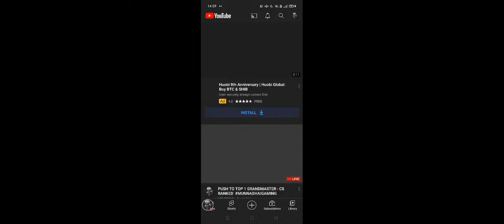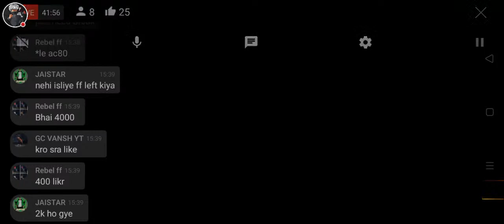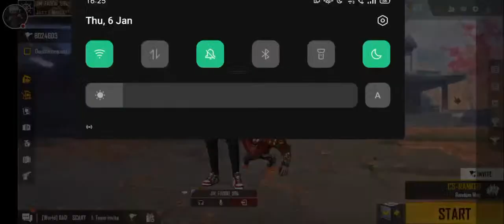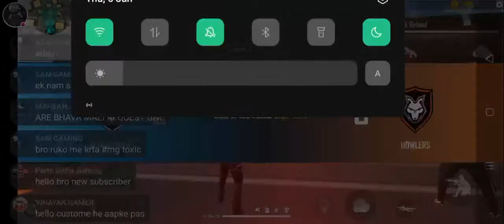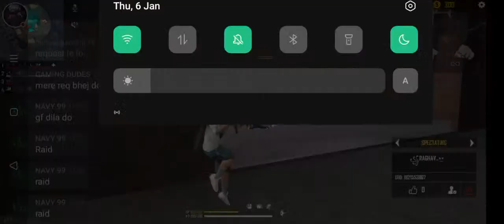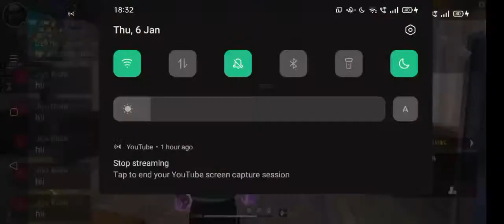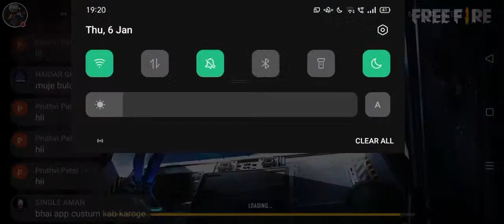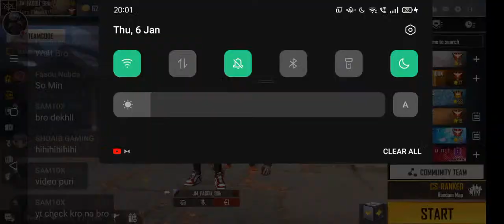PUSH TO TOP 1 GRANDMASTER - CS RANKED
Tags Ignore:
@TOTAL GAMING  @GYAN GAMING  @DESI GAMER  @RAI STAR  @MUNNA BHAI GAMING  @Classy FireFire  @NONSTOP GAMIONG  @TECHNO GAMERZ
@CARRY IS LIVE  @PAHADI GAMER  @ GULLU YT  @SOONEETA  @B2K GAMER  @RDXROCKY  @LIVEINSAN   @Mithun Gaming
Tags Ignore
 Ненужные теги: xxxtentacion, empire, rap, bad vibes forever / empire, hip hop & rap, xxx, look at me, lil pump, music, bad vibes forever, sad, sad!, juice wrld, members only, hope, music video, 2017, hip-hop, the, ski mask the slump god, エックスエックスエックステンタシオン, revenge, ?, llj, jmp, hip hop, jocelyn flores, wishing well, ski mask, tentacion, икстентасион, xxxtentacion tribute, pop, lil wayne, live, wifisfuneral, official, rip, jahseh onfroy, yung bratz, 2019, trap, jahseh, jesus honcho - infatuated (official music video), emotional rap, yung bratz xxxtentaction, elevator, yung bratz xxxtentacion, elevator xxxtentacion, yung bratz lyrics, xxxtentacion songs, infatuated, xxxtentacion yung bratz, yung bratz artist, arms around you song, arms around you, sway lee, arms around you tribute, rap music, pop music, proudcatowner, xxx tentacion, hip hop music, armaroundyou, armsaroundyou, yung bratz rap, yung bratz song, elevator audio only, yung bratz audio only, yung bratz new song, lilpump, swaelee, maluma, pump, xxxtentacion original, miami, новая песня, альбом, новый альбом, cover, клип, плагиат, rauf faik я люблю тебя, rauf faik альбом, рауф и фаик плагиат, украли песню, кавер, рауф и фаик детство, rapper, murder, cbs 4 news evening, infinite militia, rauf faik, рауф и фаик,ik - детство, детство, рауф фаик, rauf faik из за тебя, байт, xxxtentacion live, concert, rolling loud, 88rising, tour, denzel c..., save me (audio), eminem rip donald trump, eminem diss donald trump, втренде, новый клип, украли у тентасьона, тентасьон, rauf faik плагиат альбома, naruto vs sasuke, naruto, amv, save me, xxxtentacion - save me (lxry remix), 1 hour, 1hour, loop, xxxtentacion - save me, lil peep, hand, react to xxxtentacion death, react to xxxtentacion, rappers react, xxxtentacion killed, react to xxxtentacion dead, club, helping, pompano, cinema, hour, one, joey bada$$, the remedy for a broken heart, heart, broken, ジョーイ・バッドアス, infinity (888), legend's never die, legends never die, インフィニティ (888), for, remedy, download, mp3, listen, seamless, video, replay, beats, beat, long, xxxtentacion dead, rip xxxtentacion, tyga, xxxtentaicon fight, xxxtentacion leak, xxxtentacion leaked, 6ix9ine, justin bieber, 6ix9ine xxxtentacion trollz, 6ix9ine xxxtentacion, 6ix9ine trollz, xxxtentacion unre leased, xxxtentacion 2020, ricch, roddy, roddy ricch, ieatpussy, the box, box, xxxtentacion alive, roddy ricch the box, xxxtentacion roddy ricch, trollz 6ix9ine, justin bieber la bomba, look at me bass boosted, look at me clean, look at me instrumental, look at me now, look at me juice wrld, look at me 1 hour, look at me carrie underwood, look at me now clean, look at me now chris brown, look at me i put a face on wow, look at me now lyrics, sauce!, sauce, onfroy, xxxtentacion if was back, members only vol 4, xxxtentacion look at me, look at me xxtxtentacion official lyrics, xxxtentacion bmw i8, xxxtentacion bmw, ihaterappers, lore, song, soundcloud, new, lit, dont cry lil wayne, don't cry, xxtenations, dont cry, lil wayne don't cry, fire, hot, реакция на смерть xxxtentacion, official audio, xxxtentacion - look at me! (audio), hanging, звезды о xxxtentacion, гибель xxxtentacion, r&b, xxxtentacion - everybody dies in their nightmares (audio), everybody dies in their nightmares (audio), lil wayne 2019, xxtentacion, xxtentacion - bad! (official music video), mumble, extended , xxxtentacion 17, xxxtentacion - xxtentacion - bad! (official music video), bad!, skins album, skins, bad, xxxtentacion ?, hope xxxtentacion, nle choppa, dababy, blueface, xxxtentacion hope, chill, emotional, riot, official video, yung dagger dick, moonlight official video, moonlight xxxtentacion,
No Any Harmful Contents In This Video. It Just For Fun And Entertainment Only.